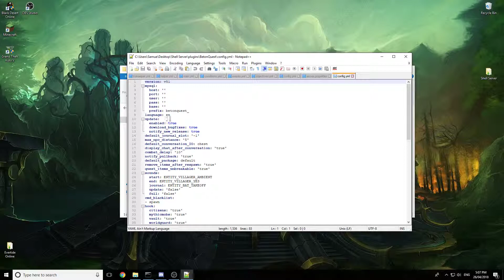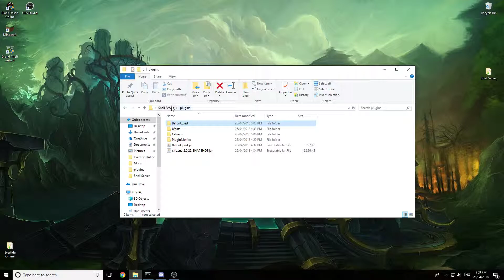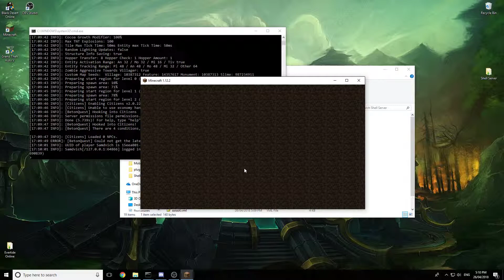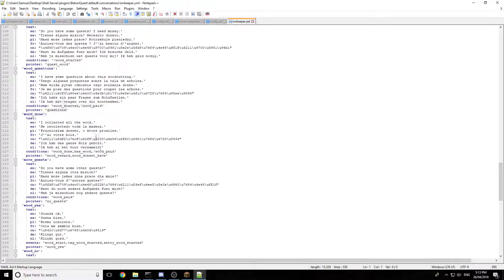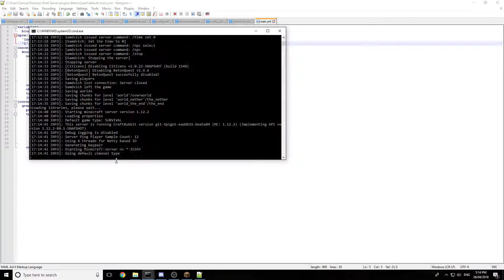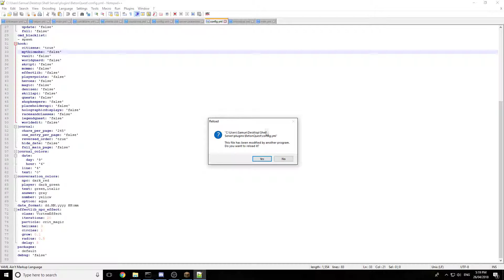2 - NPC Creation/Sample Quest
Basic NPC Creation and using the BetonQuest sample

- Comment if you need help, i will try to reply as soon as possible -